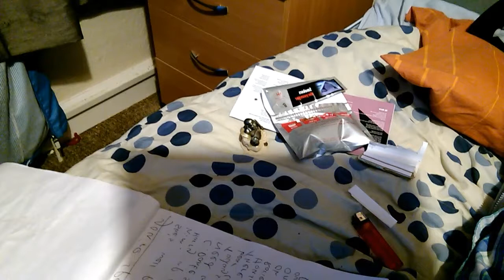Re la vie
Stereophonics